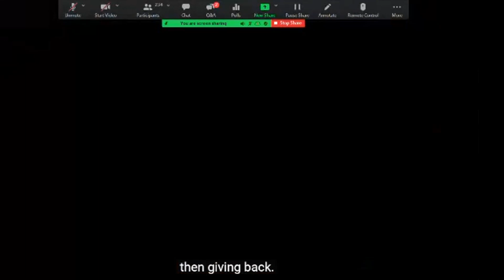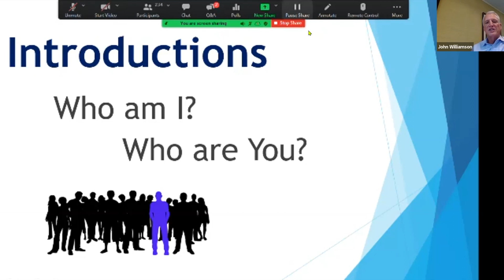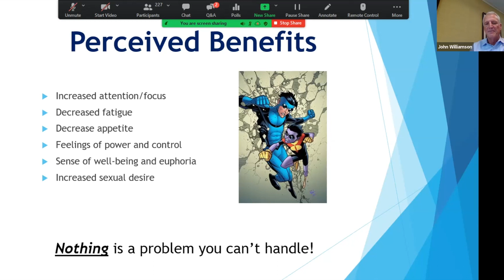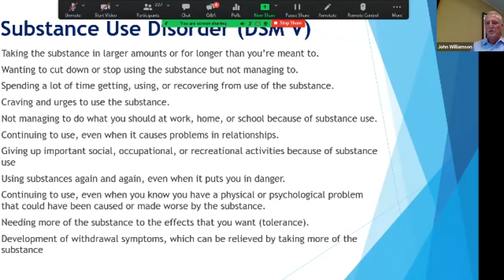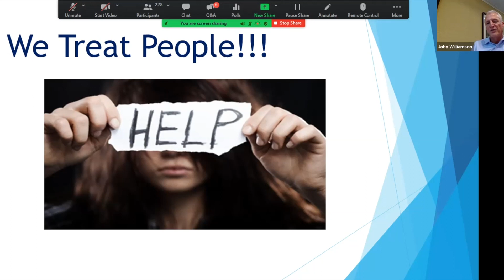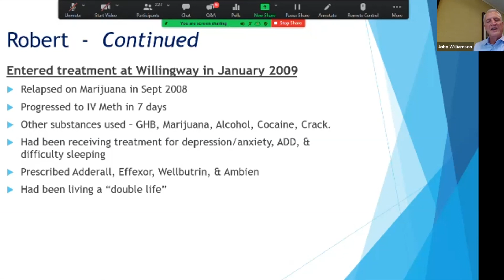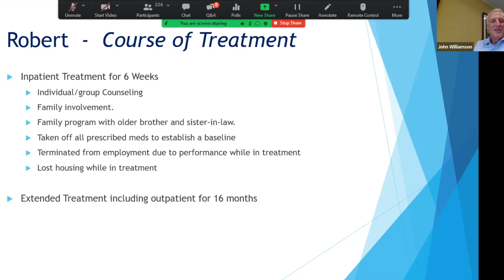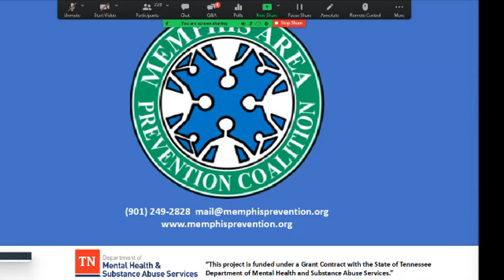John Williamson, 2022 Shelby County ATOD Summit